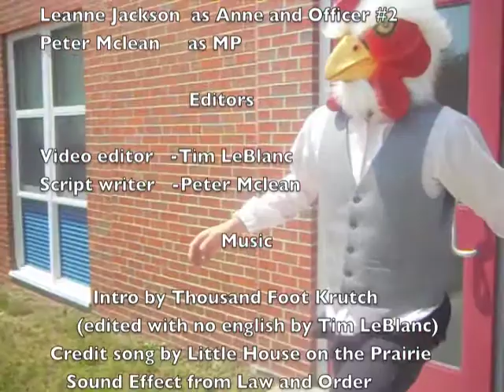Loi et l'Ordre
Filmed on location at Ralph C Mahar Regional school, Kentucky Fried Chicken, and Gardner cinema.